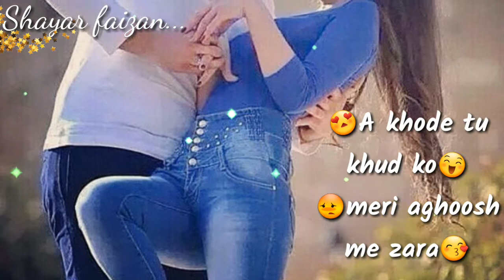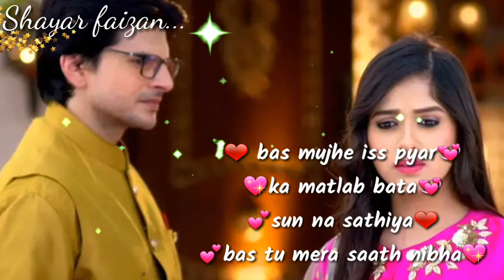😍A khode tu khud ko😄 😳meri aghoosh me zara😙 | writer shayar faizan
writer - shayar faizan
background photos - Google image background music - Google youtube no copyright. ..

I love you all let's celebration on
5 April  special
Thanks😄😄😄giving

girlfriend and boyfriend special

this video best for the quality ☺

this video content. the best

shayari of the copules I hope you manage this video ...

5 April  advanced shayari ☺2018, day